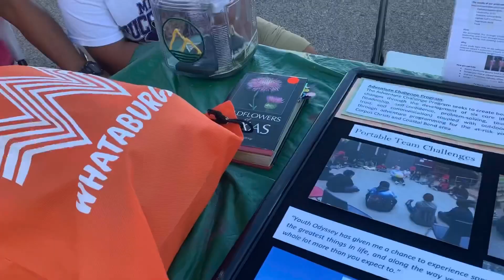Farmers Market Tour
Once a month on Wednesday Youth Odyssey goes to the farmers market where we have the opportunity to answer any questions the public has for us. To find out when we will be attending the farmers market make sure to check out our facebook for that information.